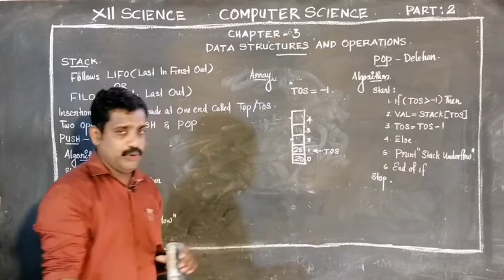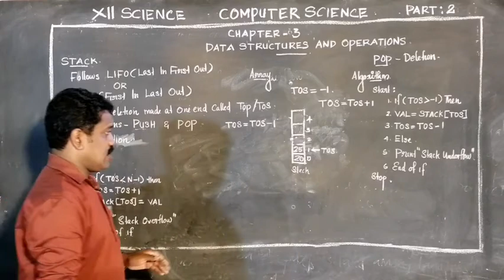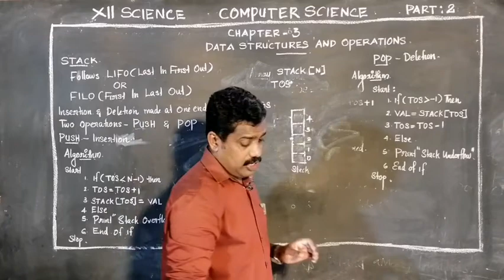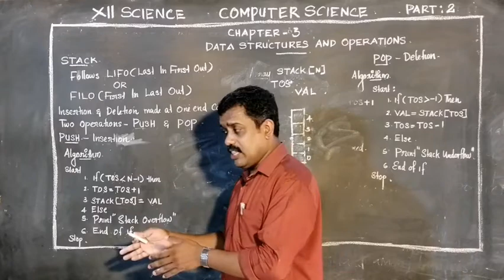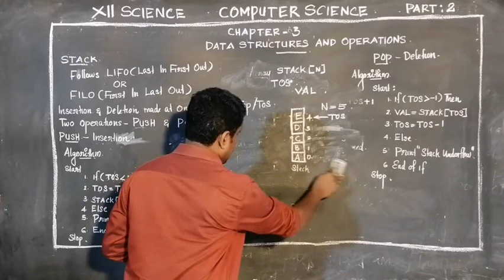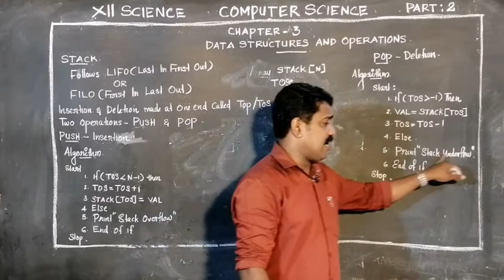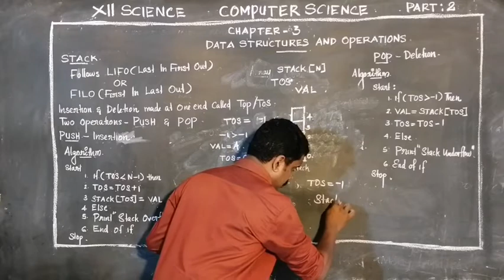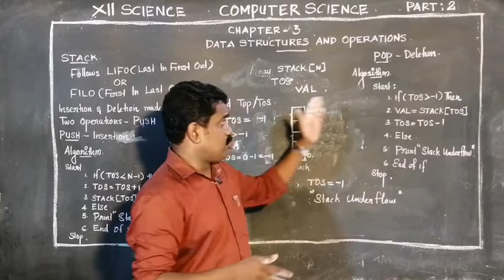PLUS TWO COMPUTER SCIENCE CHAPTER : 3